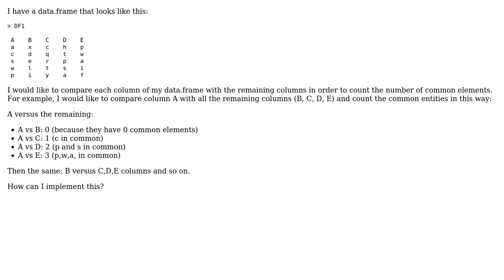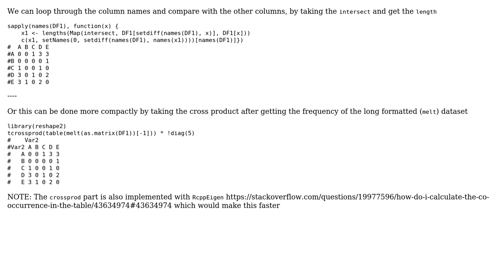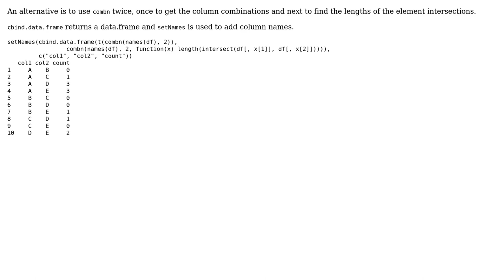Cross comparison of columns of the same data.frame (2 Solutions!!)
Cross comparison of columns of the same data.frame

With thanks & praise to God, and with thanks to the many people who have made this project possible! | Content (except music & images) licensed under CC BY-SA | Music | Images & others | With thanks to user lmo user Bfu38 user akrun and the Stack Exchange Network Trademarks are property of their respective owners. You are responsible for your own actions.